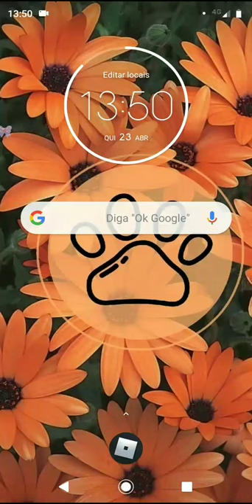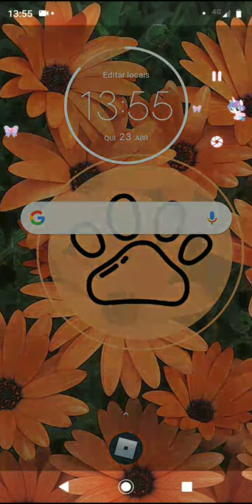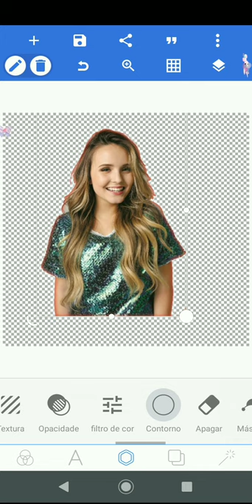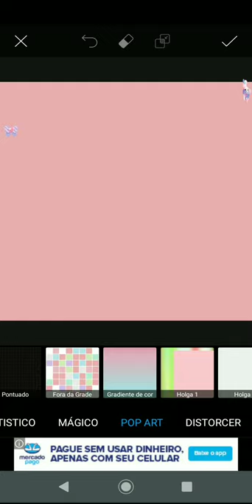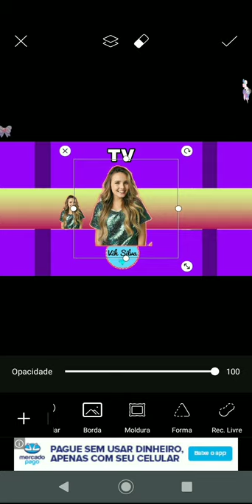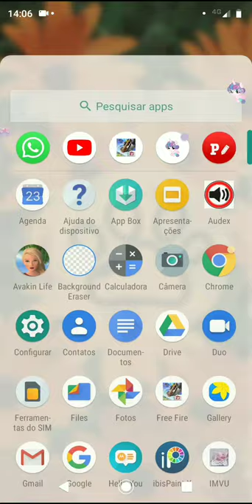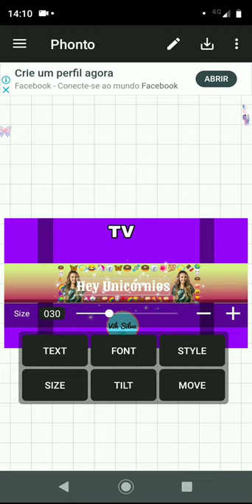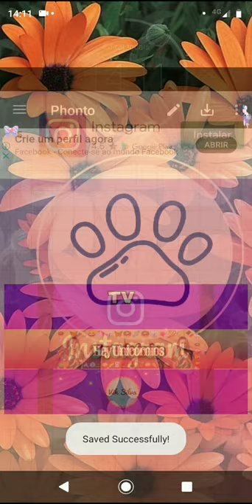🌺💫~Como fazer seu próprio banner 2020...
Aumentem o som Amores pois estou doente🌍🌹